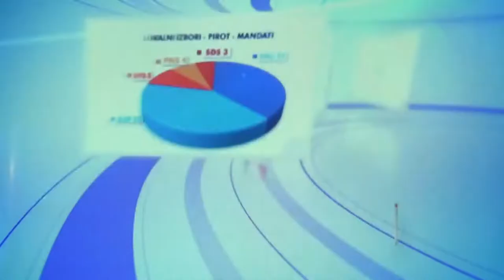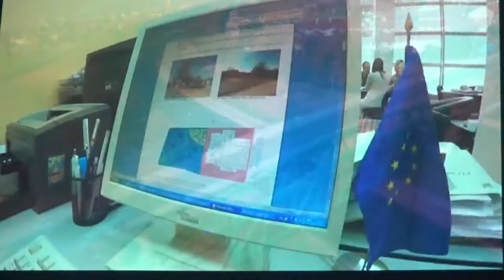Deo filma "15 godina zajedno" - 15 godina rada Vladana Vasića i KZP na čelu Pirota 03.12.2018.